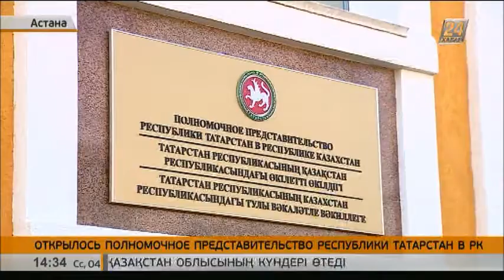Открылось полномочное представительство Республики Татарстан в РК